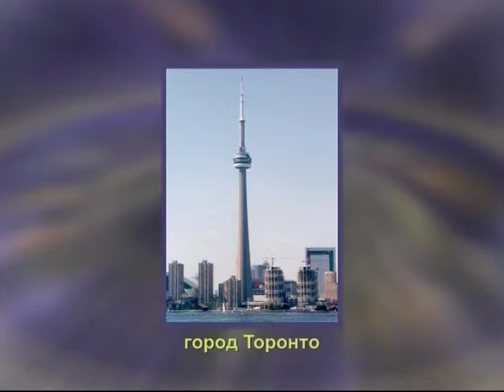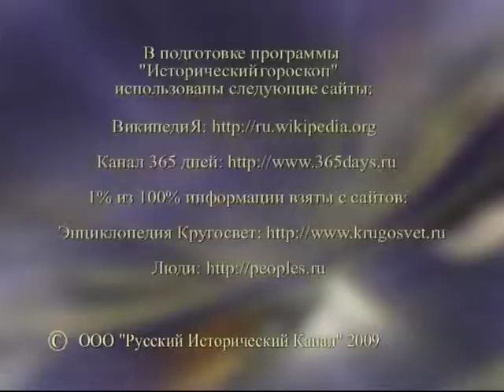5 февраля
365 дней ТВ представляет | Исторический гороскоп | Выпуск № 342
5 февраля

Программа состоит из рассказа о гороскопах для двенадцати знаков Зодиака на каждый день и об исторических событиях, связанных с датой 5 февраля.